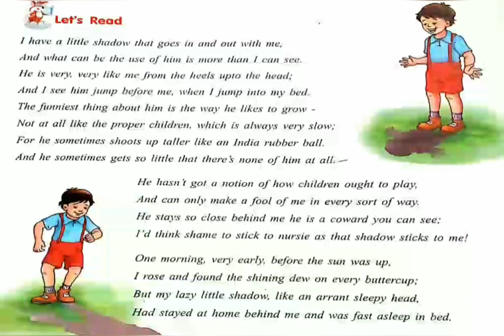MY SHADOW poem line by line explanation in hindi | R. L.Stevenson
Hii everyone!
In this video I’ve explained poetry MY SHADOW
Here you will find full line by line explanation in hindi of this poem.
This poetry is by ROBERT LOUIS STEVENSON
I’ve tried to explain this poetry in a very simple form so that it will help you to understand easily.In this poem the poet discussed about a child’s shadow.In this video you will get to know what that child thinks about his shadow ,how he treats his shadow and what are his views about his shadow.
Please watch the video till the end so that you can understand it well